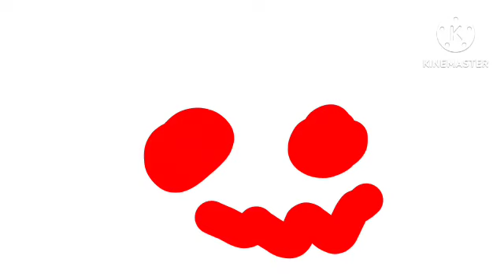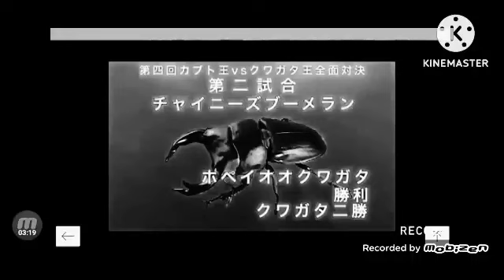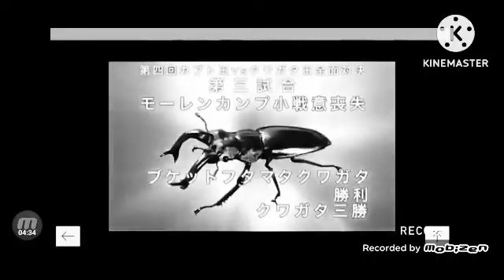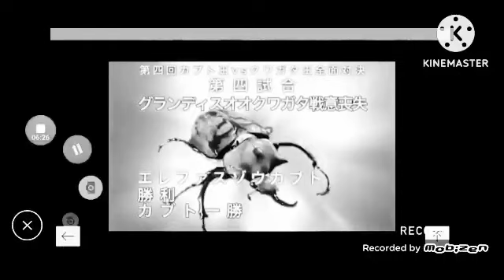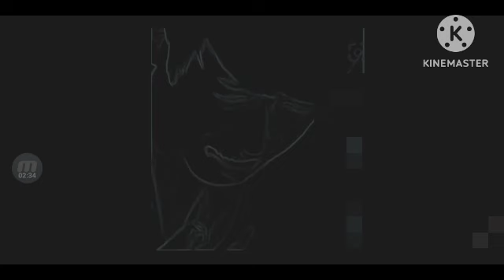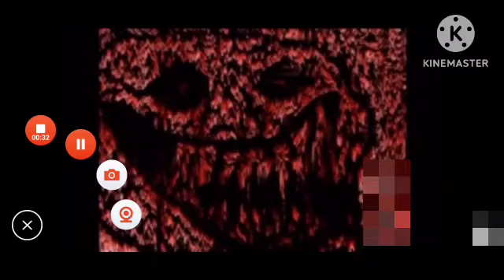Incredible Meme Uncanny 4 Hour Extended Part 2